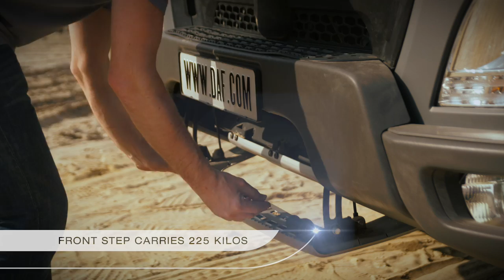DAF CF Euro 6 Construction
Specially developed for applications in the building and construction industry that require regular off-road driving. The CF Construction features an increased approach angle and high ground clearance for good off-road capabilities.